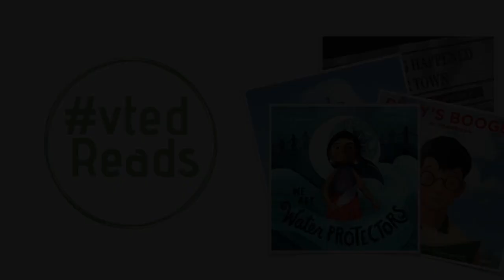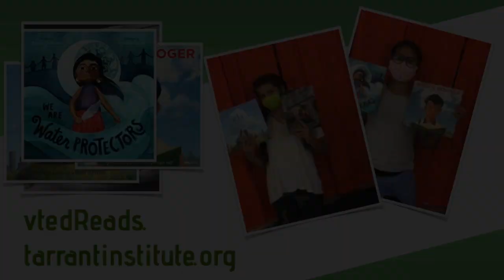vted Reads with Jaida and Emma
Listeners!  Today I'm joined by Jaida and Emma, two marvelous students from Southern Vermont, and the three of us share our love of picture books. The art, the messages, the emotions, the relatability... the art. So we're going to be asking you to listen to this episode with both your ears and your eyes -- in some capacity.

I had such a lovely time talking with both Jaida and Emma, and hope this conversation makes you too, think of your favorite picture book, what you got from it, and how it helped shape you as a learner.